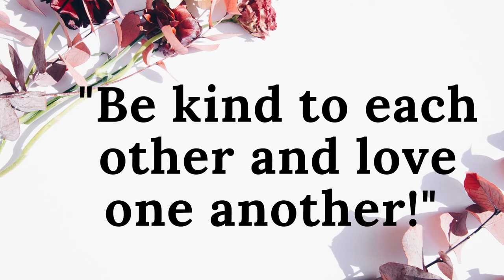Our First Family Vlog! Trapping Groundhogs/Woodchucks/Marmots/Ground Squirrels.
I am really proud of the garden this year it is looking great but the critters are eating the peas and our watermelons! Time to pull out the trap!

I love Snail Mail, My Address:
Kathleen Pate

Created with Iphone 12 Pro Max and Imovie.